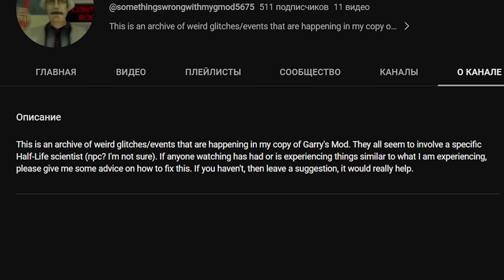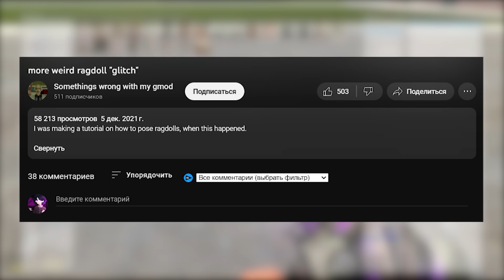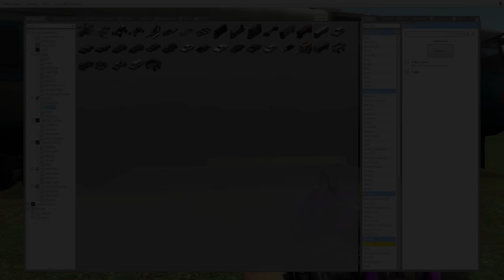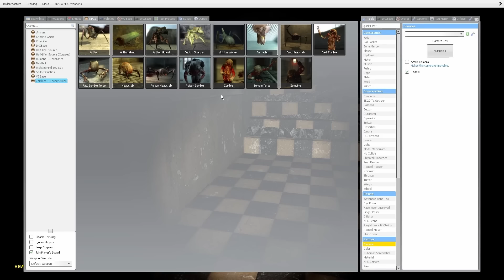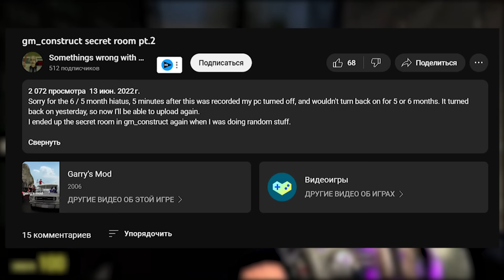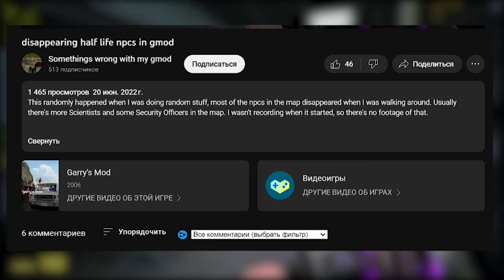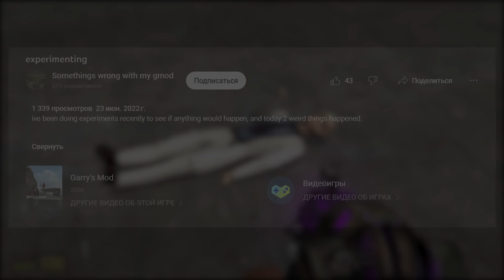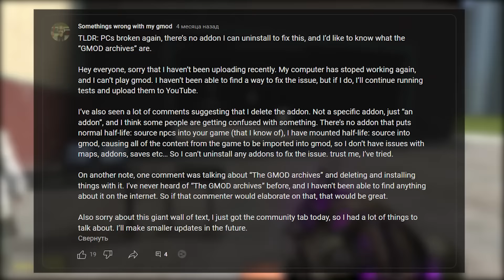С ЕГО ГАРРИС МОДОМ ЧТО-ТО НЕ ТАК... | Разбор Something wrong with my gmod (ARG)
В этом видео, посмотрим и попытаемся разобрать АРГ по Гаррис Моду под названием "Something wrong with my gmod".

Канал: @somethingswrongwithmygmod5675